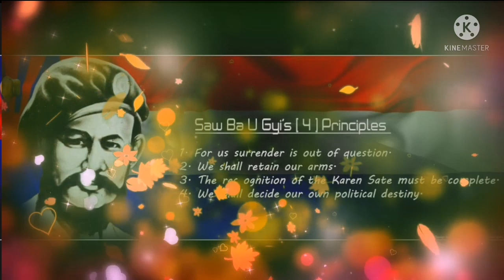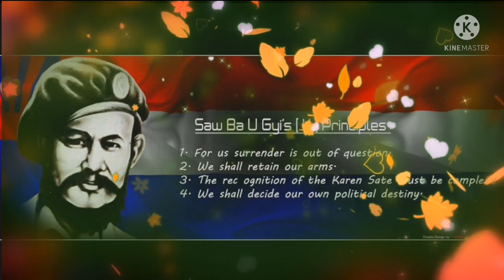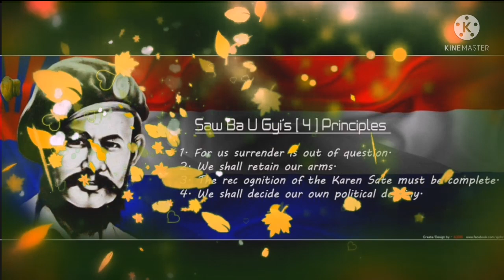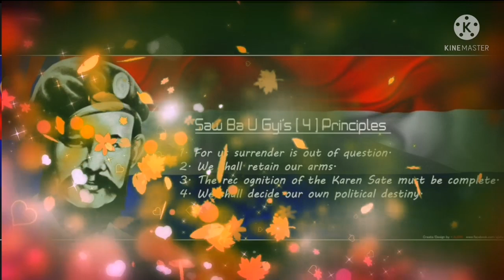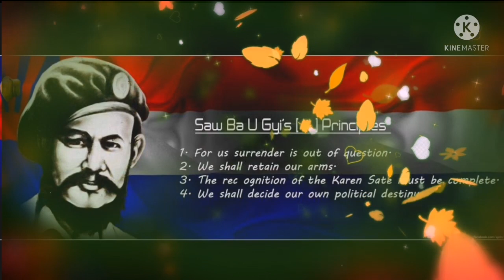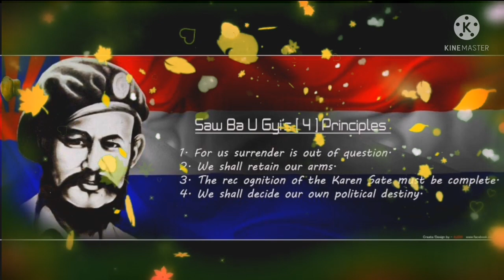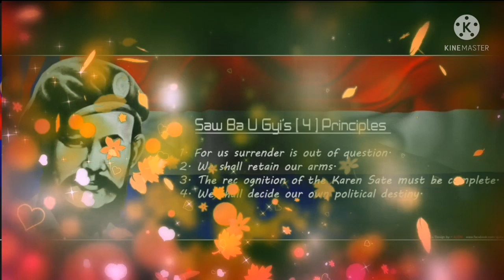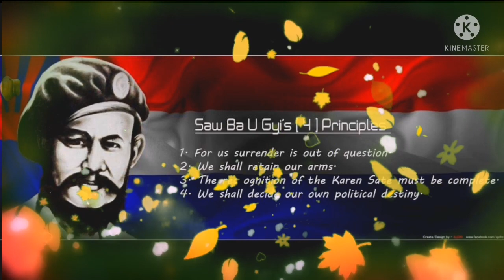saw ba oo gyi song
ချစ်ရပါသော ကညံအဆိုတော်အားလုံး
ကျနော် က အာပေးနေသော ပရိတ်သတ်တစ်ယောက်ပါ သီချင်းတင်ခွင်ပြုးပါလို့ ခွင့်တော အပ်ပါသည်